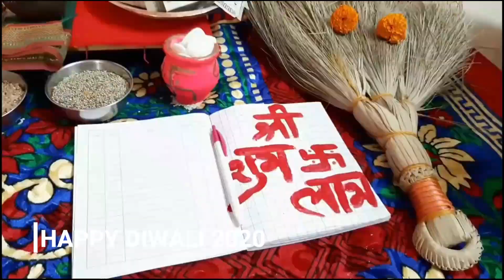2020 best Upay and Totke for Hindu Religions best amazing Upay and Totke